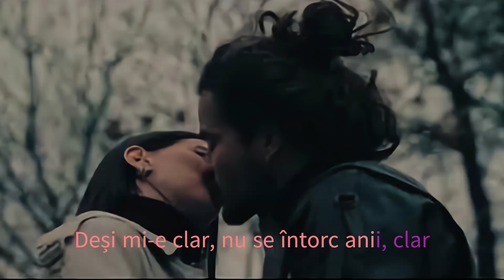Partea mea de vină [Versuri]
Versuri:
N-are rost
Nu poți să schimbi oricum ce-a fost
Am încercat, dar n-am putut
Să recâștig oameni pe care i-am pierdut de mult
Și recunosc
Mi-e dor prea des de ce putea fi
Deși mi-e clar, nu se întorc anii, clar
Nu se întorc anii
Dar pentru partea mea de vină
Dau foc la cer să fac lumină
Să lumineze în noapte pașii, știu
În urma loc privesc doar lașii, și
Pentru partea mea de vină
Să-mi țină de urât pe drum
Azi, mă uit la stele și le spun
Hei, promit să încerc să fiu mai bun
Dar nu te șterg, nu
Te iau pe unde o să merg
Noi ne vedem în amintiri
În filmul nostru de trăit
Până ajung să mă împac cu toate
O să mai trec si peste mine poate, da
Până ezit, sigur mai e o noapte
Dar vreau să cred că nu e așa departe
Și pentru partea mea de vină
Da' pentru partea mea de vină